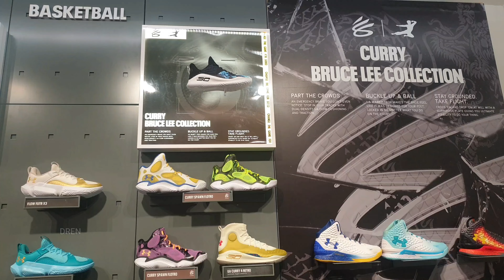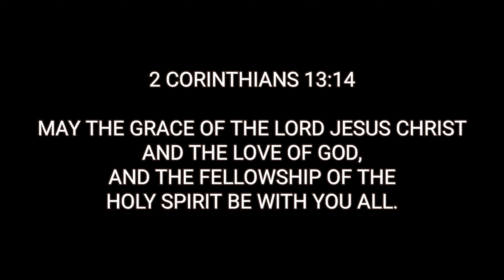Stephen Curry Under Armour Curry 12 "Curry Tour" Review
Under Armour SM MOA Pasay City